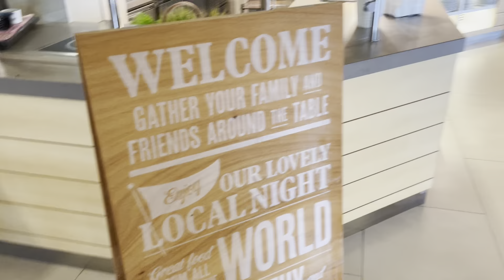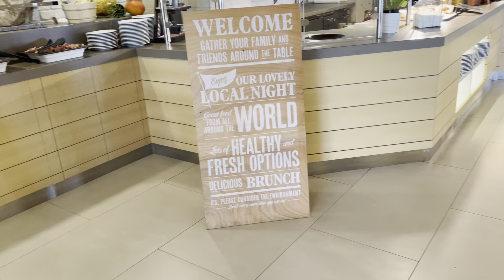Valamar Bellevue Rabac - Restaurant